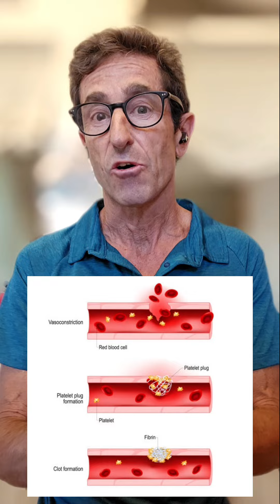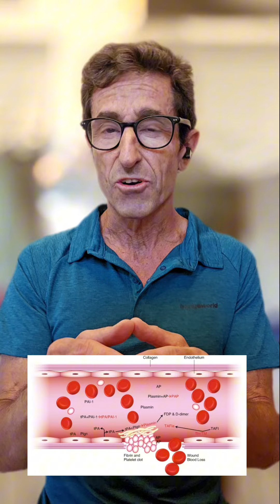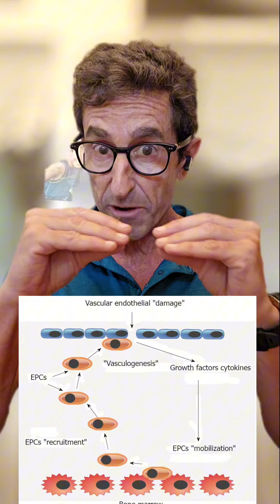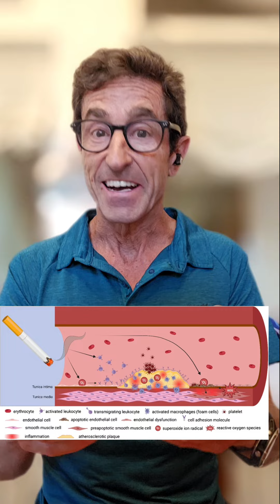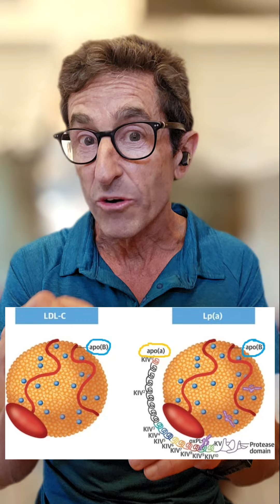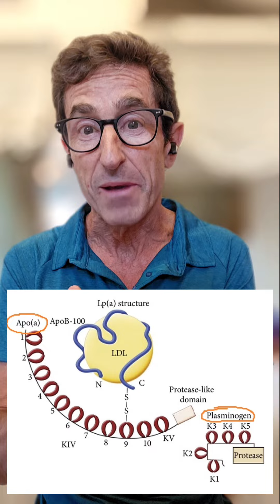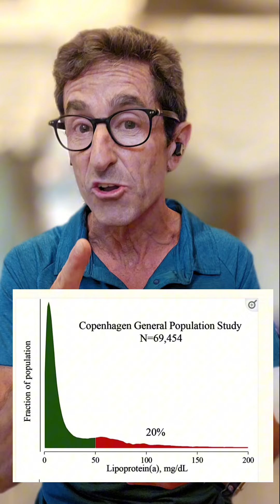Las PLACAS de aterosclerosis NO están formadas por COLESTEROL- LDL